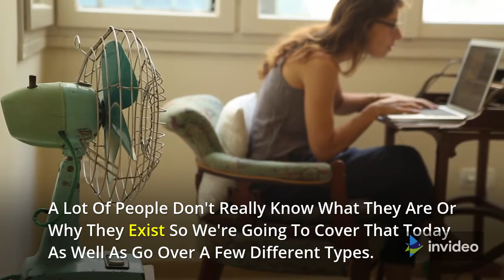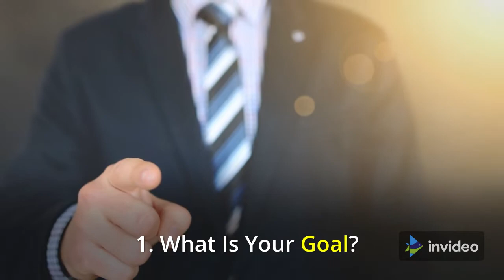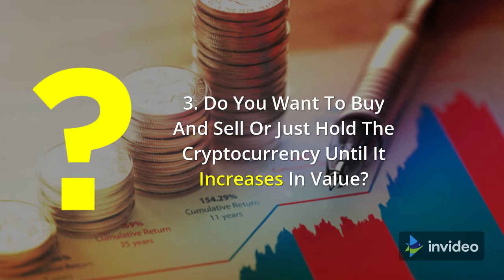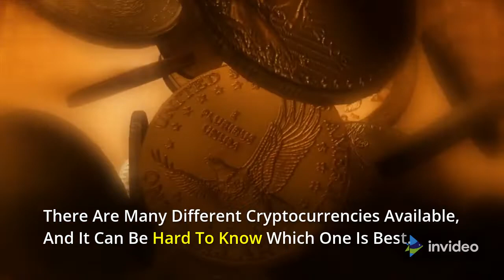How To Find The Best Cryptocurrency For Your Needs. Cryptocell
➡️ With All The Cryptocurrency Options Out There, You Might Feel a Little Lost When Trying to Choose One.

There are so many different cryptocurrencies out there and they're not all created equally. Some of them have been around for years while others were just launched last week. You can't tell which is best without doing some research first!

Today I will help you find the best cryptocurrency for your needs-what you plan to use it for, if you're looking for privacy or not, and if you want it in a hurry or not. Follow these guidelines and soon enough you'll be trading away like a pro!